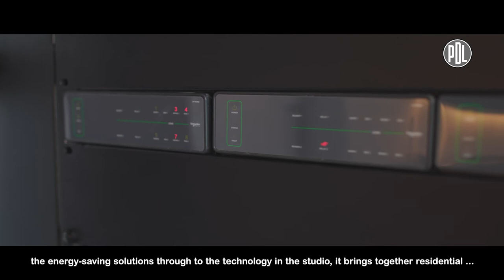Guy Sebastian's Smart Home | Inspiring living with SpaceLogic C-Bus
For singer, songwriter and all-round entertainer, Guy Sebastian, tailoring PDL smart technology has turned his new house in the eastern suburbs of Sydney into a dream home.

Changing the mood with lighting is not a new concept, but Sebastian wanted control of the whole home’s feel, and achieved it through an automation system that integrates individual components across a home into a single unit controlling every moment of the day, PDL's SpaceLogic C-Bus lighting control and automation solution.